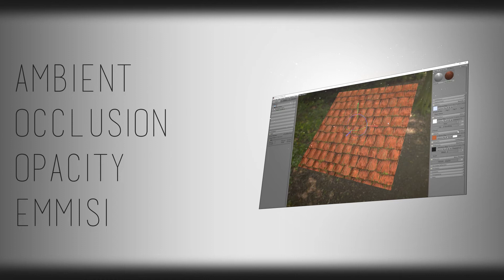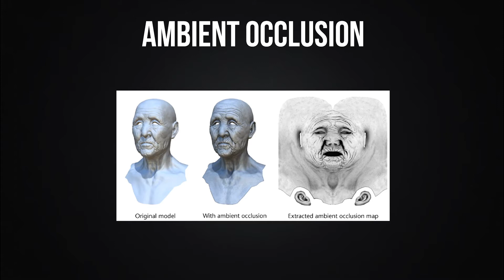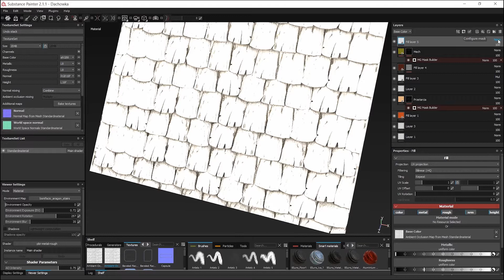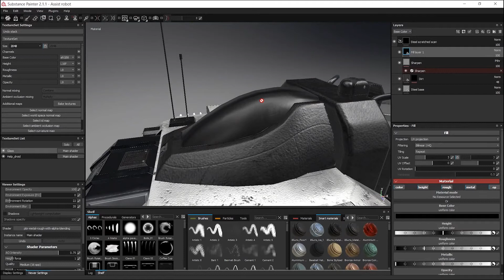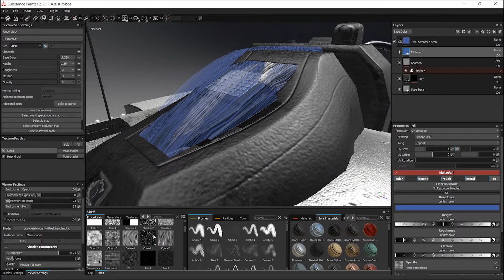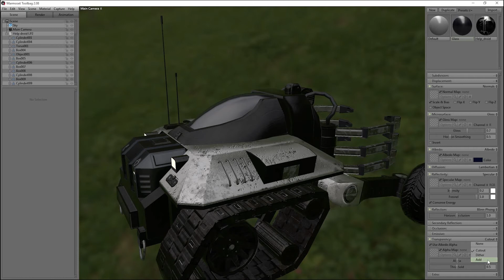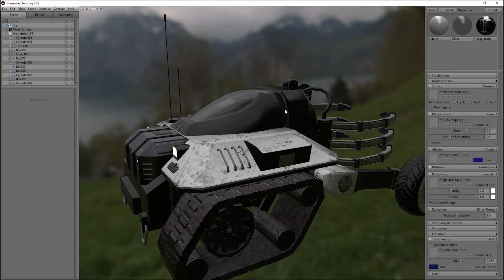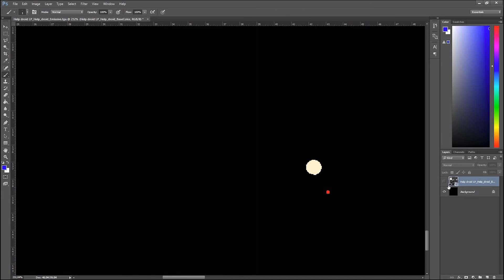PBR od podstaw Ambient Occlusion Opacity Emmisive